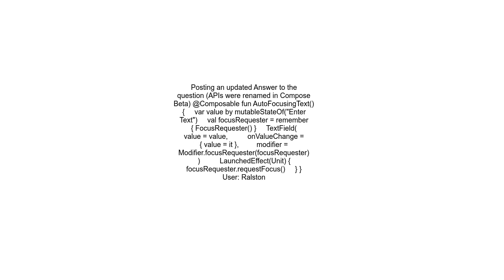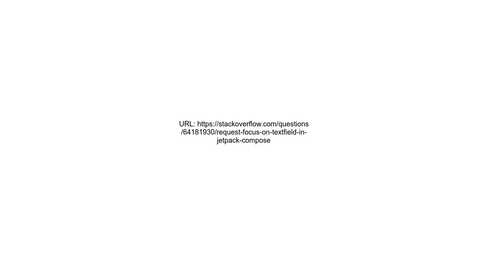Request Focus on TextField in jetpack compose